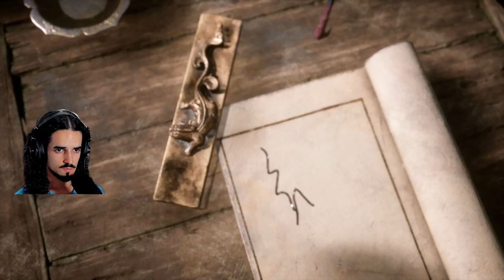Outside the Forest and Guanyin Temple | Black Myth Wukong #2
We are continuing our venture into the woods, and... what is this? A temple? A snake? A golden guy?

00:00 Intro
00:45 Backtracking: Outside the Forest
02:48 Guangzhi
07:48 New Spell: Red Tides
09:43 Outside the Forest
10:32 Guanyin Temple
11:26 Lingxuzi
17:03 Exploring the Temple
19:27 Back Hills
26:35 Snake Trail
30:58 Baw-Li-Guhh-Lang
32:32 Snake Trail
37:40 Guangmou
40:57 Snake Trail
42:09 Marsh of White Mist
44:02 Shen Monke
48:03 Whiteclad Noble
01:00:15 Aftermath
01:01:49 Ancient Guanyin Temple
01:02:36 Great Chamber
01:05:09 Elder Jinchi
01:12:16 Aftermath
01:17:30 Outro